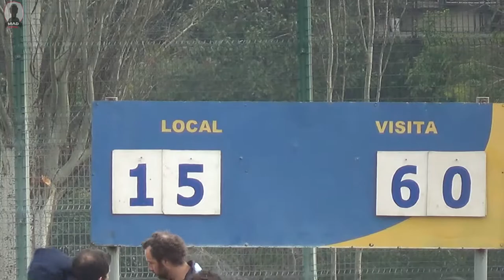TNC Primera 2017 9F Old Locks vs Old Johns